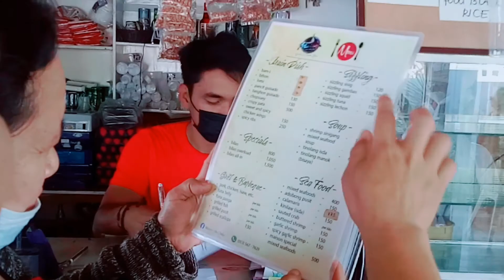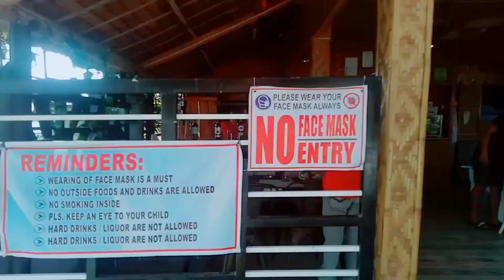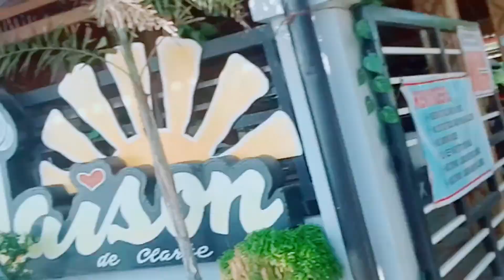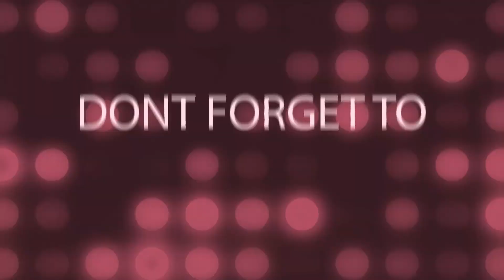Maison de Clarke(hot spot) in Hilongos Leyte Bonding with my Friend's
Ang pag ka2 ibigan de lang sa tawanan 😂 kon de pati na sa iyakan😢 Pro may kasabihan daw
 Best friend is the best anemy
 (depende)❤